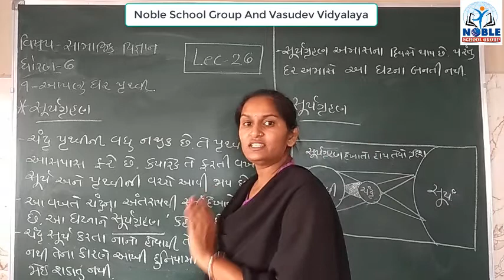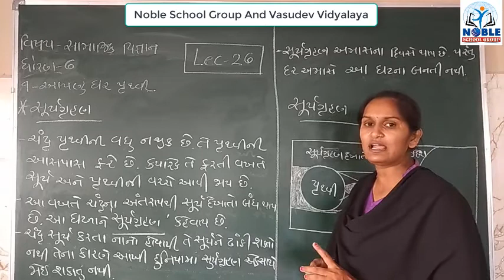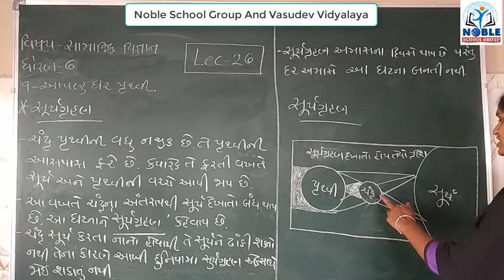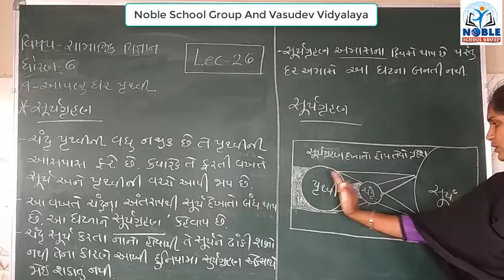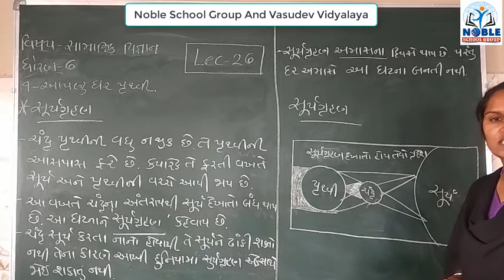Standard 6 Social Science Lecture 26 By Shitalmadam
Standard - 6 Social Science Video Lecture in Gujarati in GSEB